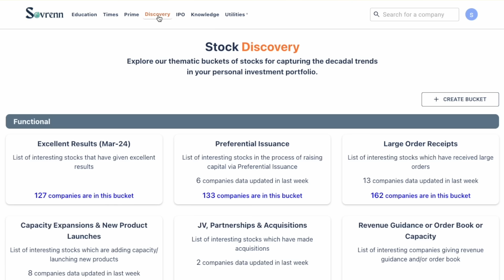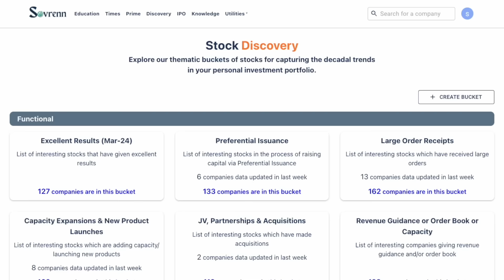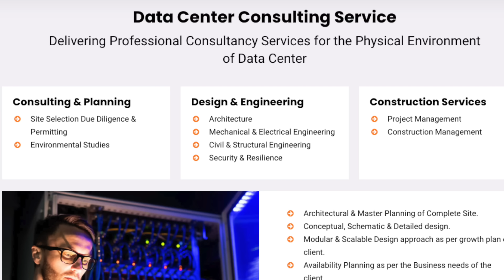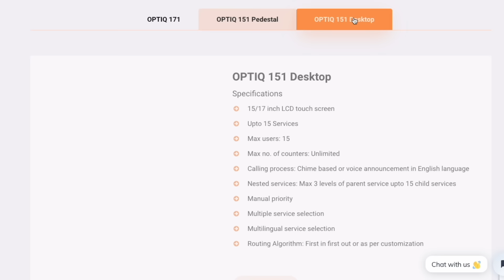Undervalued Data centre Stocks - HUGE opportunity 🚀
2 undervalued Data centre Stocks with HUGE opportunity 🚀